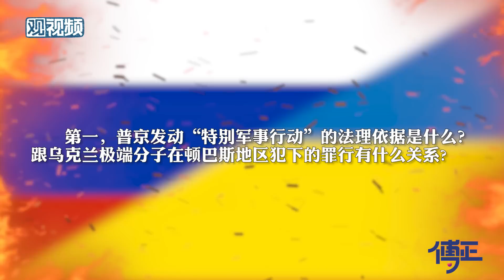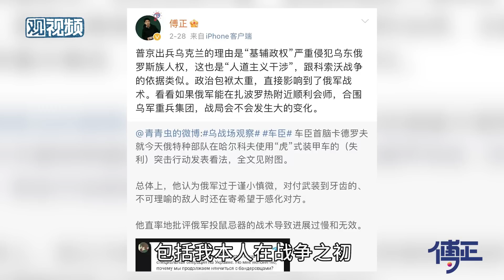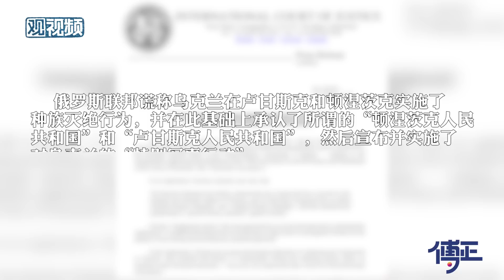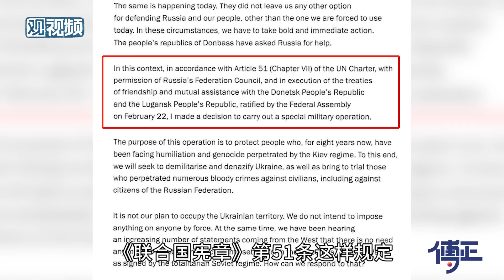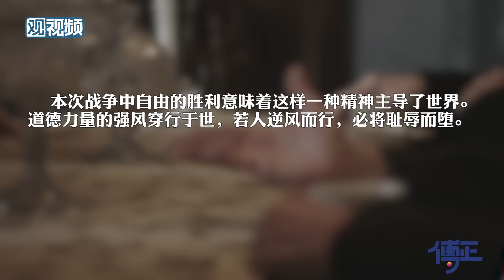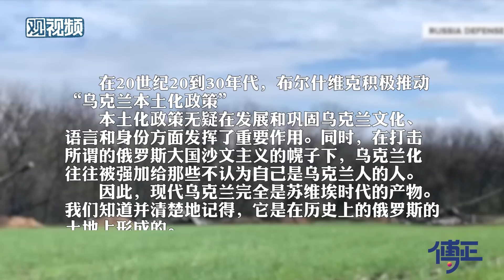俄罗斯为啥没用基辅政权“种族灭绝”，作为发动俄乌战争的理由？【傅正】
俄乌战争开始前，俄罗斯媒体反复宣传乌克兰当局在顿巴斯地区如何屠杀平民。中文互联网络的亲俄方军事博主也都在强调这一点。所有这些似乎都指向了俄罗斯发动战争的理由就是，“基辅政权在顿巴斯造成种族灭绝等人道主义危机”，这个理由跟1999年北约发动科索沃战争的理由非常类似。包括我本人在战争之初也是这么认为的。